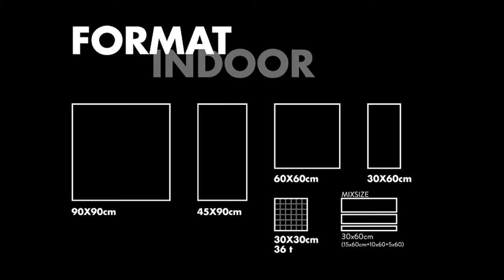Origini by Imola - Tiles full of Life - Tutorial (DE)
Origini steht an der Vorfront einer neuen Experimentierfreudigkeit, einer neuen ästhetischen Formensprache, die sich im durchgefärbten Feinsteinzeug und im Zement-Effekt ausdrückt, den man mittels Ätzungsverfahren erhält. Am Ende ist ein angenehm gelebter Effekt zu bewundern, der Ambiente von heute und morgen schmückt.